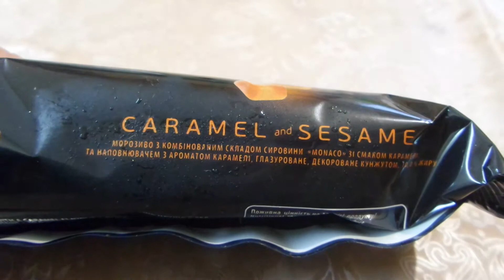i АТБ Мороженое Монако карамель Ice Cream Monaco caramel куплено в Украине Ukraine 20201101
АТБ Мороженое Монако карамель Ice Cream Monaco caramel куплено в Украине Ukraine